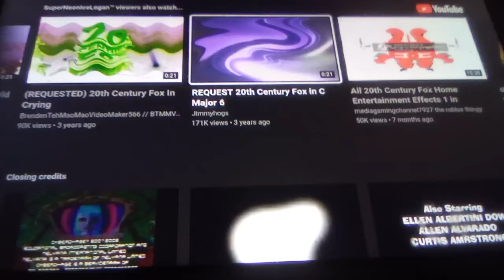REQUEST 20th Century Fox in C Major 6